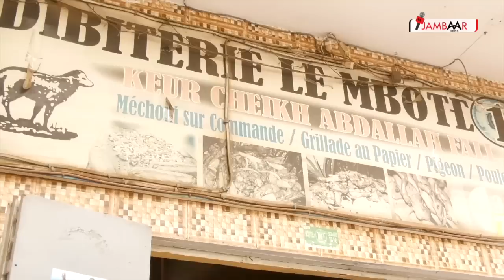Mbaye Gouye Gui regrette et présente ses excuses à Armée et Ibrahima Diop «Nagniouma baal akk…»